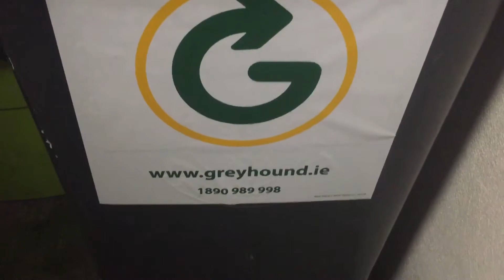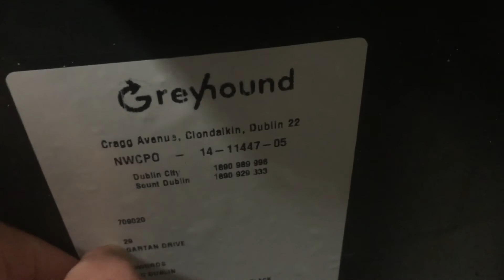My new black bin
So my last black bin broke last week it was a 2015 kliko neo it cracked  down the side today greyhound delivered me a replacement it's a south Dublin county council ssi Schaefer from 1998 I'm pleased to get this even though it's a re used bin it's much better than getting a new shitty kliko neo or mgb most of the bins greyhound hand out are second hand washed out bins